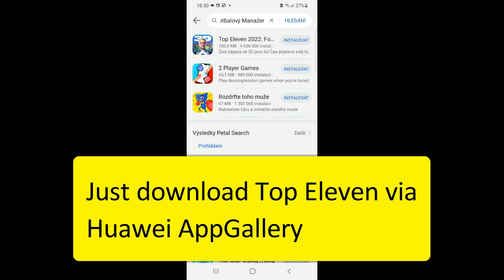Top 10 Goals In 2022 | Top Eleven Gameplay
Hey guys, this is a video of the Top 10 Goals In The Year 2022 of Top Eleven 2023. Enjoy!

Discord: Stepan Bezdek # 0998
So if you wanna advise, just dm me ;)